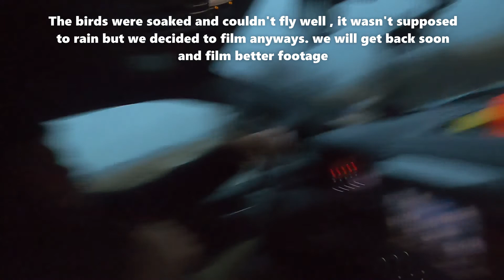Orange Pheasant! Catch n Cook Asian cuisine YUM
Wing shooting North Judson South Farm hunt Club